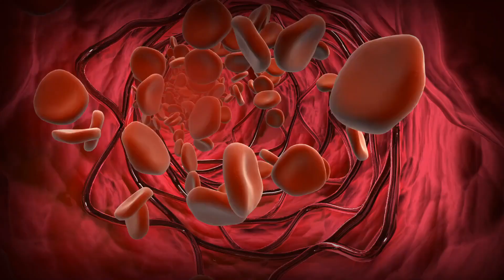Top 10 Biggest Animals In The World | Top 10 Biggest Animals Ever Discovered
These 10 animals were the biggest ever "Discovered"! Captivated by curiosity for new things, these massive beasts have left an imprint on human history. What did they eat? What was their personality like? Join us as we explore stories of giant behemoths who taught us a lot and became integral parts of society.

Welcome to Vital Entertainment, which features top 10 videos, facts videos, history videos, and entertainment videos. This is the channel for you if you're looking for informative and entertaining videos. You won't be disappointed!